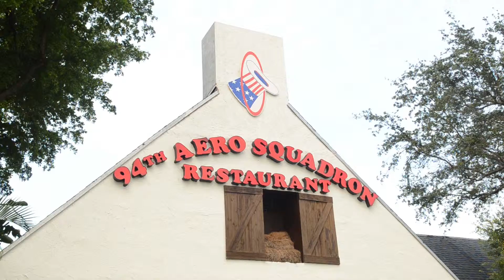iPartyMia TGIF Friday Fiesta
Video of iPartyMia's TGIF Friday Fiesta at the 94th Aero Squadron in Miami FL.